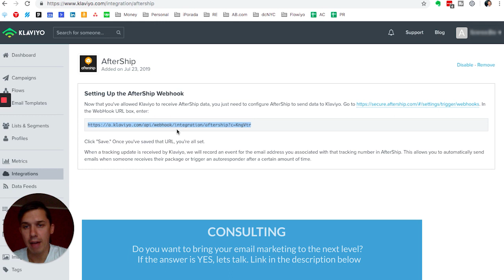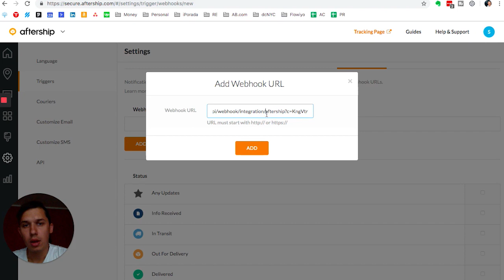AfterShip and Klaviyo Integration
Aftership and Klaviyo Integration / In this video, I will show you how to integrate Klaviyo and AfterShip.

You can use AfterShip to automatically track shipments for your eCommerce store. Klaviyo offers a native AfterShip integration which, when enabled, will send AfterShip tracking information into Klaviyo so you can incorporate shipping data into automated flows.

AfterShip data is sent to Klaviyo via webhook, which means that data is sent in near real-time.

If you are going to integrate Klaviyo and AfterShip, this episode is for YOU.

KLAVIYO SETUP CHECKLIST (free)
Step by step guide how to set up your Klaviyo account correctly and make sure everything works properly.

Join Ecommerce Email Marketing Community
Grow your business with the know-how and support of our accomplished team of marketing experts. We’re here to close the gap between where your business is and where you want it to be.